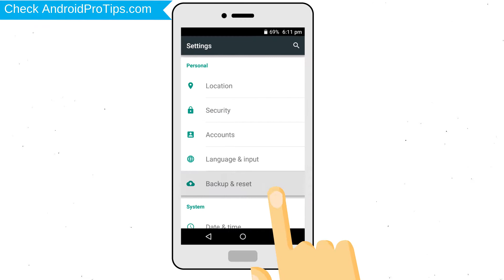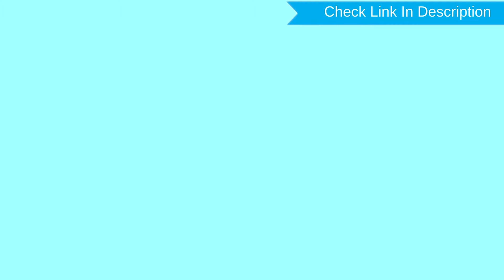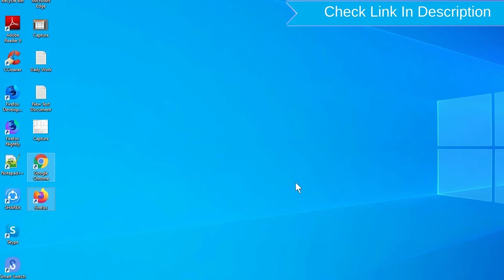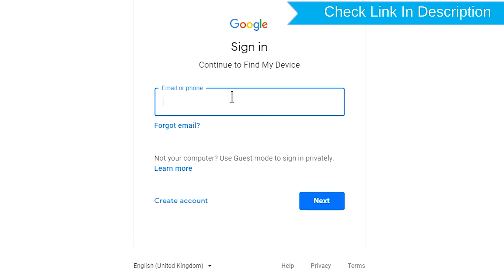How to Reset & Unlock BLU Vivo X5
You can easily Hard Reset BLU Vivo X5 android mobile here. You can also unlock the BLU Vivo X5 phone when you forgot the password.

In this video, you can learn how to reset BLU Vivo X5 android phones in different ways.

Video Contents
How to Hard Reset BLU Vivo X5.
Reset BLU Vivo X5 without a password.
Unlock BLU Vivo X5 Android phone.
Reset BLU Vivo X5 with Google Find My Device.
Wipe/delete data on BLU Vivo X5.
BLU Vivo X5 format when forgot password.
BLU Vivo X5 bypass google account protection.

Hard Reset BLU Vivo X5

Power off your BLU Vivo X5, by holding the power button.
Afterward, use the Volume Buttons to select option YES and press the Power button to confirm.
Finally, Select the reboot system now option.
Reset completed on your mobile